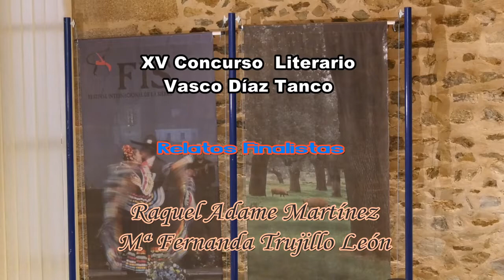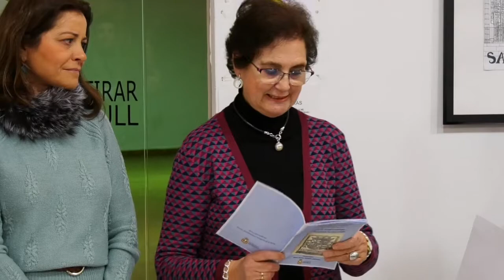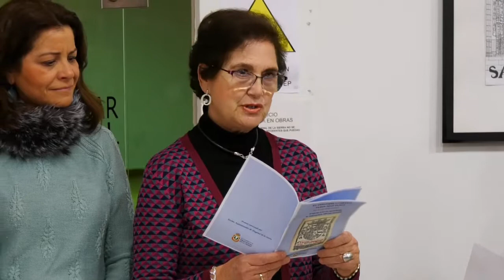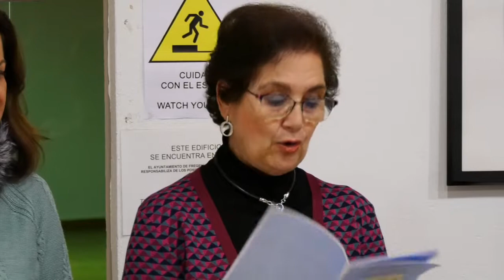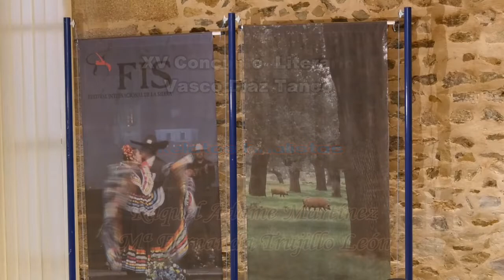XV Consurso Literario Vasco Díaz Tanco 2020 TVF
XV Concurso Literario Vasco Díaz Tanco de Fregenal de la Sierra
Relatos Finalistas (Raquel Adame Martínez - Mª Fernanda Trujillo León)